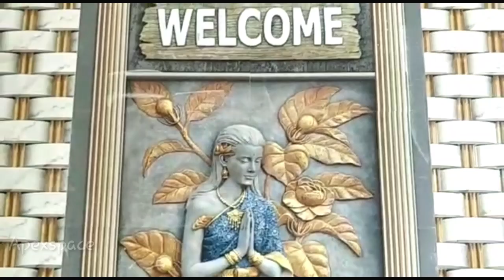House for sale in Beeramguda Hyderabad telangana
ఇప్పుడు  మీరు చుసిన  వీడియో కి  సంబంధించిన వివరాలు ఇక్కడ  తెలియ చెయ్యడం జరిగింది
ఇంటి  వివరాలు:
House Code-ఇంటి కోడ్ = ASG71
House Facing-ఇంటి ముఖ ద్వారం =West Facing
Sq Yards-గజాలు = 150SqYards
House Rate-ఇంటి ధర =85Lakhs (Negotiable)
🏦Bank loan Available
Address:
City-పట్టణం = Beeramguda,R.C.Pur
Dist-జిల్లా=-Sangareddy
Hyderabad
State-రాష్ట్రము=Telangana